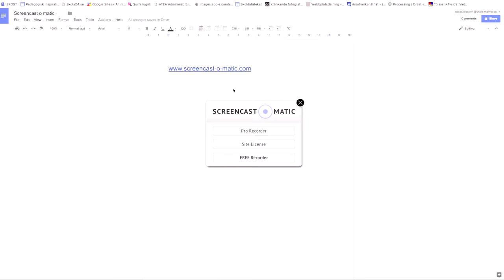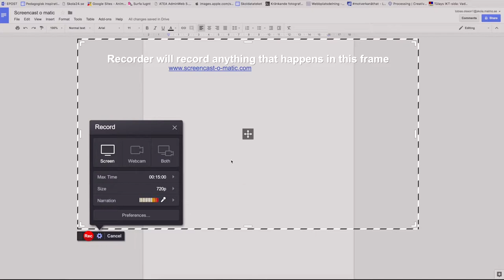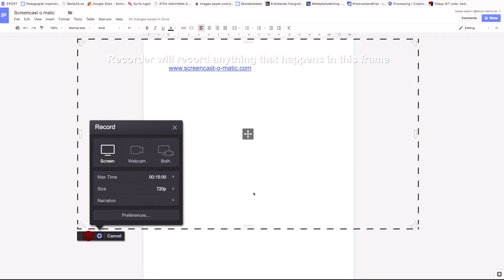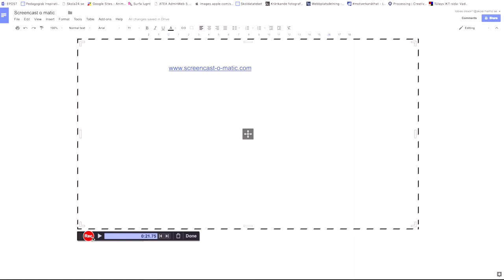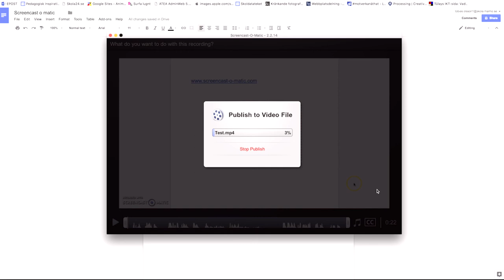Screencast o Matic på dator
En kort instruktionsfilm på hur man arbetar med skärminspelningsverktyget Screencast-o-matic.
Från en resurs på Malmö delar, Malmö stads digitala lärplattform.